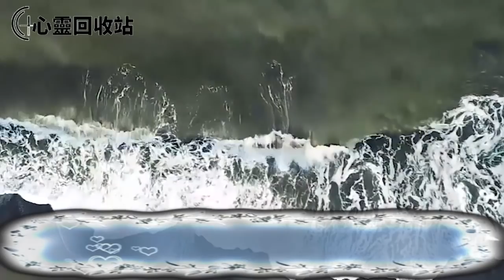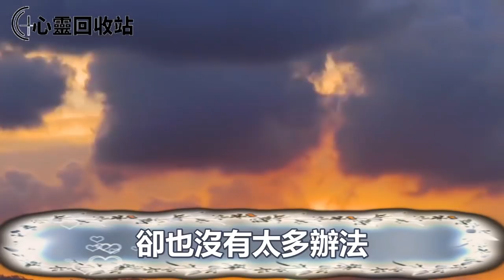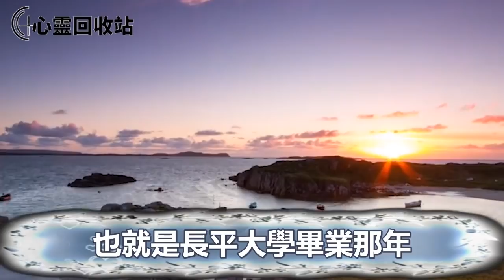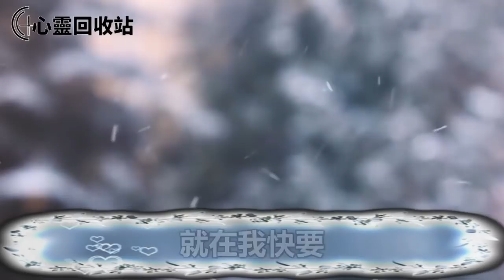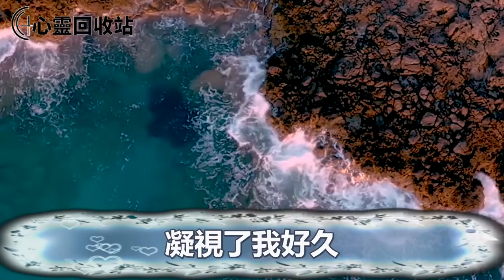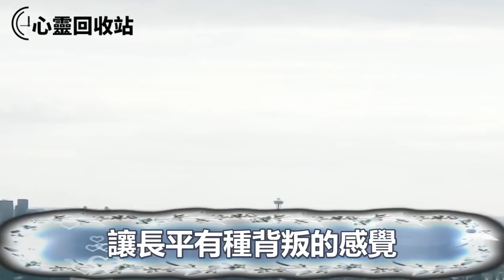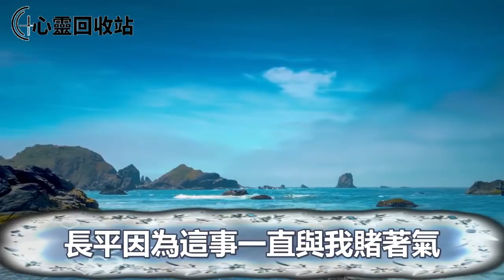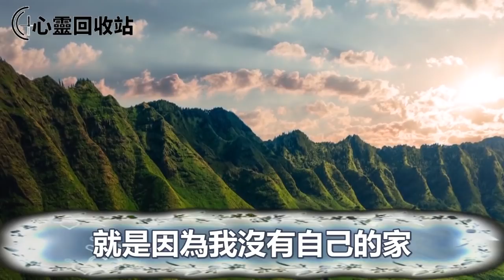為了給兒子騰婚房，我嫁給了老頭，一次無意偷聽到老頭打電話聲音，我提離婚回家，兒子開門說出一話，叫我心如刀割痛不欲生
往期回顾：
拋妻棄子，只為和兄弟老婆再續前緣，等到女兒結婚時我為補償給她結婚大禮，女兒說出一話，叫我軟癱在地崩潰不已
老公開始戒菸後，發現閨蜜懷孕，我收集老公出軌證據提離婚，在他倆婚禮現場拿出一張報告叫他們家破人亡人財兩空
大嫂產後抑鬱症去世，老公對她兒子關懷備至，無意發現老公廢棄手機秘密，我一舉動叫他雞飛蛋打沒臉見人